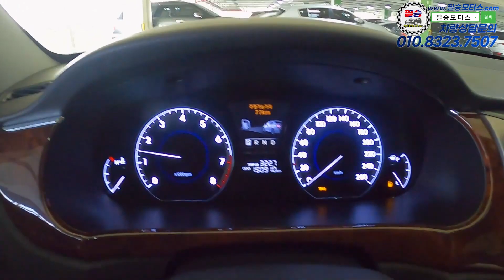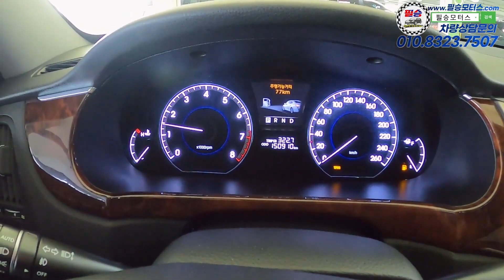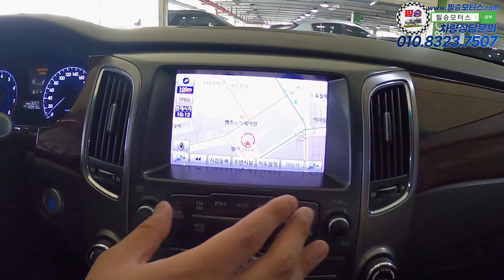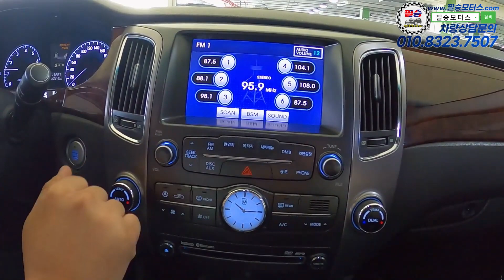대형세단에도 "급"이라는게 있단말이죠?? 그래서 준비했습니다. 급이 다른 에쿠스.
100% 실매물로 영업하고 있는 필승모터스 입니다.